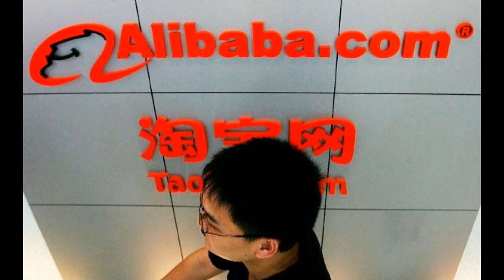阿里股價年尾七五折酬賓？解構洗倉4大原因…2020 11 12